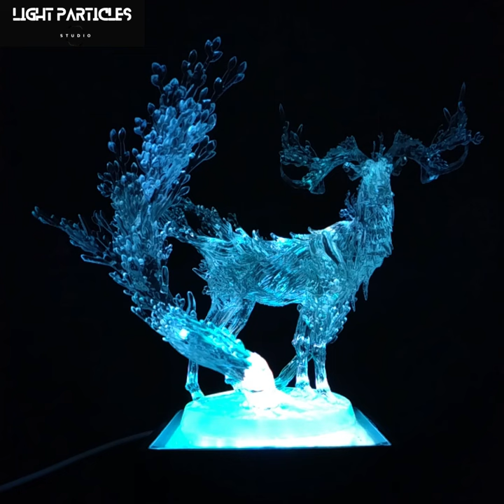Thicket Stag Pose 02 with Wireless RGB LED control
From previous version of Thicket Stag Pose 02. I think I can try to put more electrical design on it. In this version, I printed the model into 2.5X size and kept the model clear crystal. The RGB LED placed into circle pattern. Put wireless RF remote control module into full system. Assemble all parts with a handmade wood box. So, this time, I can control the LED light effect by remote controller. The size comparison can be found in the photos. Hope everyone likes this little upgraded version.